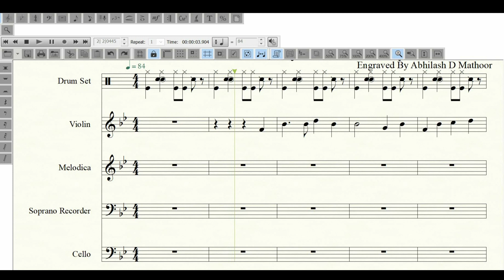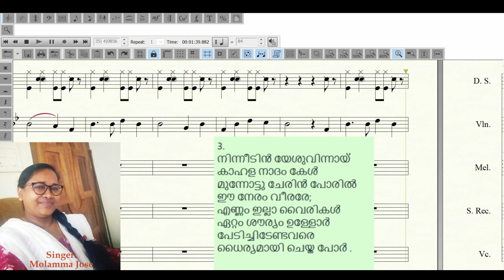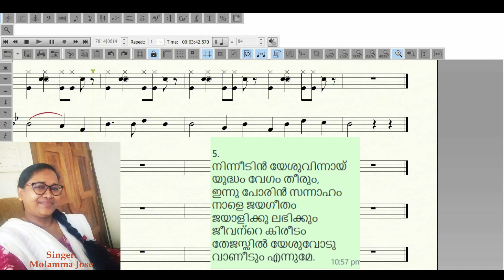Ninneedin Yeshuvinaay - Treble ('Stand up, stand up for Jesus') - Hymns 270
Treble Singer : Molamma Jose;

Keyboard Piano Violin Viola Cello Double bass  MusicTutorial

Engraved by Abhilash D Mathor